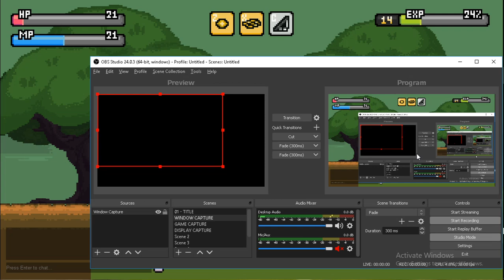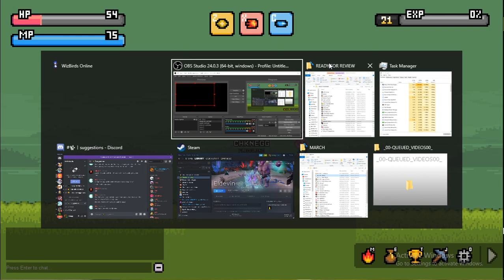Wizbirds Online #10 More Gameplay Footage